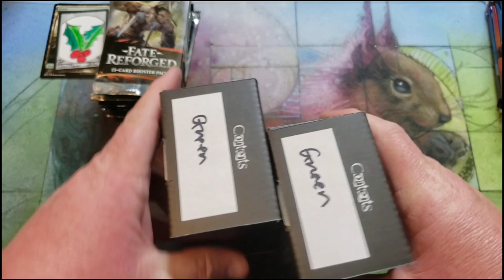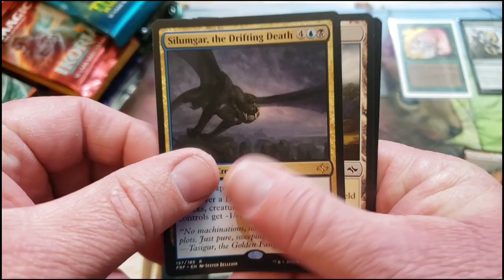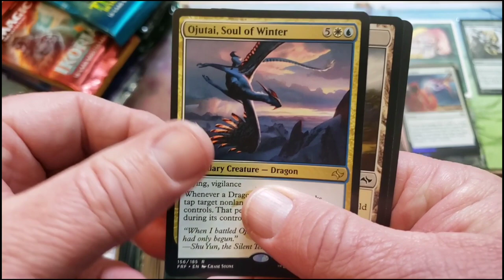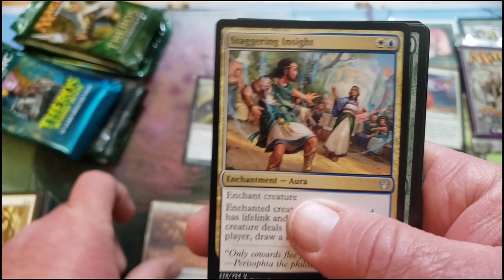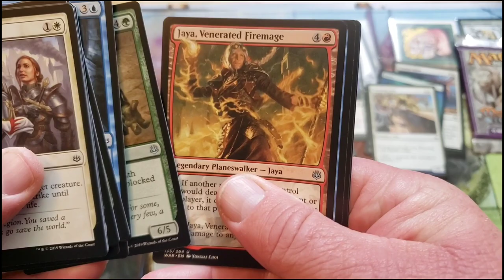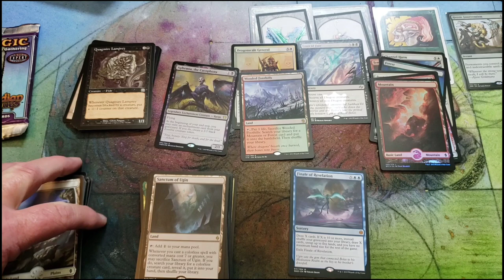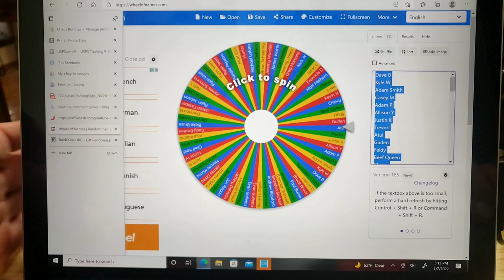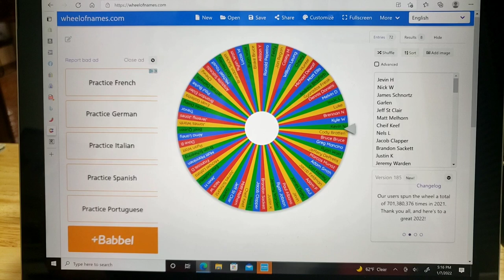Green Chaos Bundles | Dr Chewy | Let's GO!!